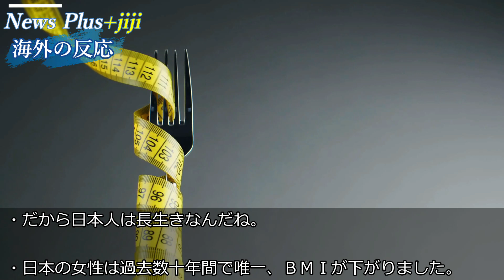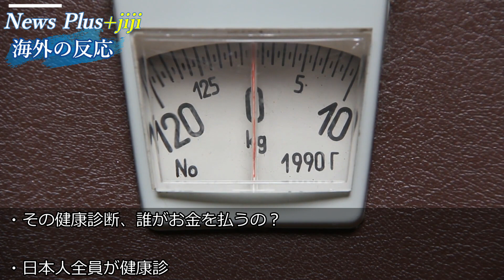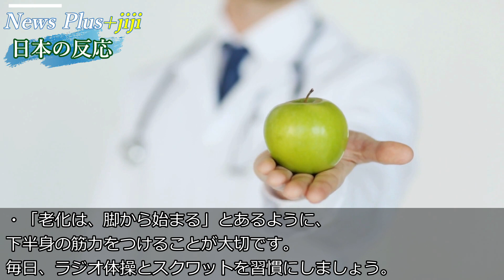【海外の反応】日本で定番のあの検診が海外で賛否「世界一長寿な民族に失礼だろ」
新型コロナウイルスの感染拡大で、リモートワークが進んでいるようですが、これにより、通勤する機会が減ってしまった方も多いのではないでしょうか。駅の階段の上り下りさえもしなくなり、運動不足になっていませんか？

いつのまにか、ぽっこりとお腹が出てしまったという話を最近多く聞くのですが、在宅勤務で人の目を気にする機会も少なくなって、完全に悪循環に陥っている方もいらっしゃると思います。それでも一年に一回、必ずやってくる健康診断。ウエストを測られて、「メタボです」と言われた日には・・・、恐怖以外のなにものでもないですね。

Ｊａｐａｎ Ｊｕｎｋｙというサイトに、「日本で肥満は違法なんですか？という論争の法則」という記事が掲載されました。年に一度の健康診断でウエストを測定され、基準値を超えていたらカウンセリングを受けられるという日本のシステムに、世界から驚きの声が上がっています。こちらでは、このニュースの概要や注目点、そして、海外の反応などをご紹介いたします。

■ナレーション：葉月琴音

■目次
・雑感： 11:50

 【海外の反応】日本企業が全力で中国離れを加速！政府予算の10倍を軽々と突破！
【韓国の反応】日本の｢いずも｣に対抗？韓国が軽空母を建造！活用方法いまだ検討中…文「原子力潜水艦も必要だ」
【海外の反応】日本で撮影された１枚の杉の写真に海外騒然「え？嘘だよね？これは信じられない！」
【海外の反応】日本の空港で撮影されたある光景に海外が驚愕！「一日中見てられる」「銀河鉄道９９９？」
【韓国の反応】河野防衛大臣の発言に韓国も「正論！」中韓忖度の新聞社にキレた河野大臣に国内外から称賛の声

Writer：美山舞子
Navigator：葉月琴音
Thumbnail：2-2-3
Staff：Tzakudama、hana